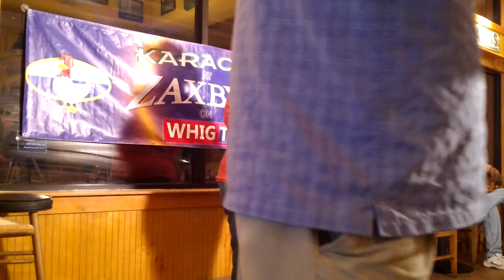I Break Things Cover By Angela Pritchett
KAZ05042015 Edited May 5, 2015